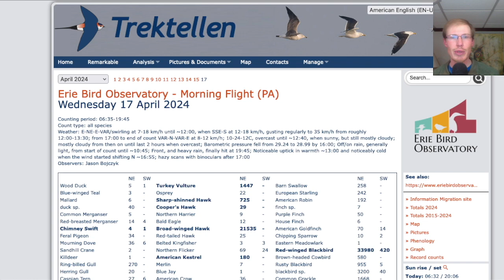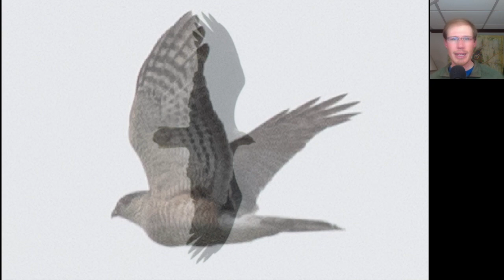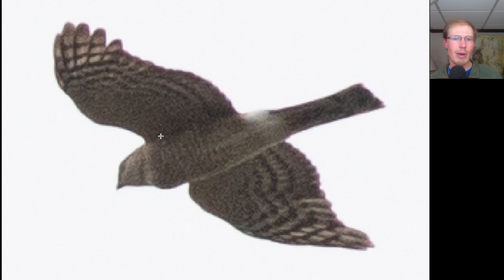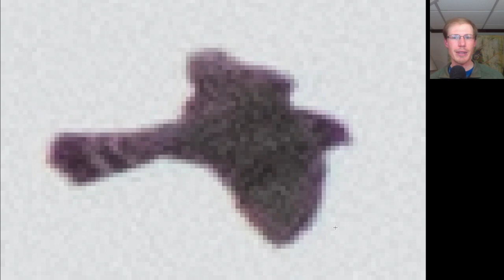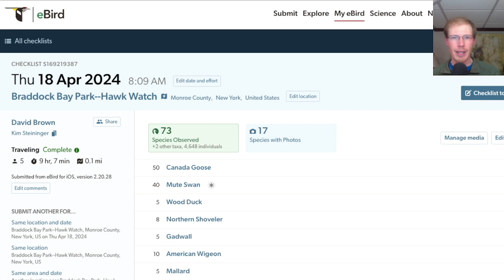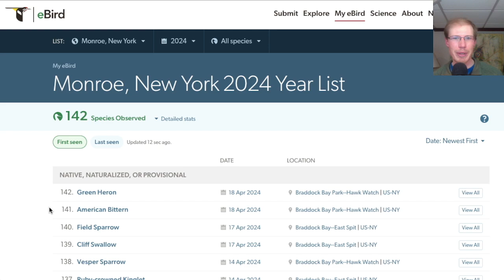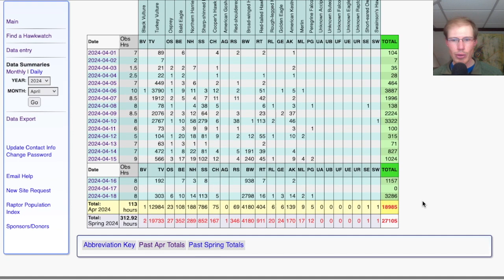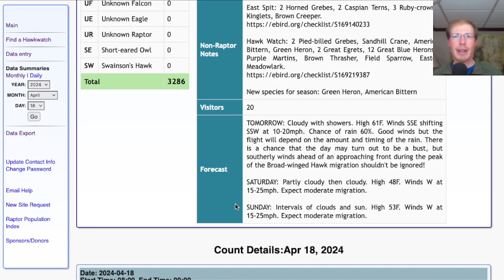[49] 2,800 Broad-winged Hawks at the Braddock Bay Hawk Watch, 4/18/24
Hawk counter David Brown gives the daily hawkwatching update from the Braddock Bay Hawk Watch in Rochester, NY, USA.Braddock Bay 2024 Daily Summaries Video Playlist
eBird Checklists: